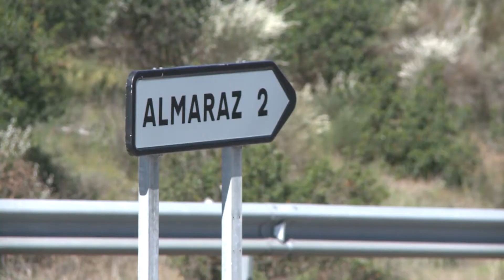Bruselas mantiene el gas y la nuclear como inversiones 'verdes'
La Comisión Europea ha confirmado este miércoles que mantendrá la energía nuclear y gas natural dentro de la clasificación de inversiones 'verdes' porque las ve necesarias para la transición a energías limpias, una clasificación que mantiene a pesar del rechazo que provocó su borrador inicial entre sus expertos asesores y en países como España.